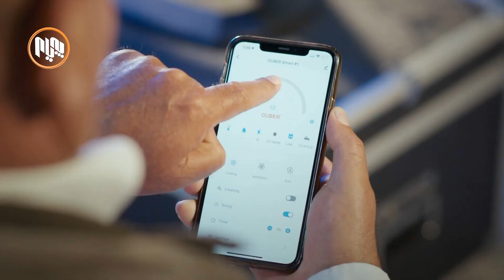ئەمڕۆ: داهاتی سنوری پارێزگای سلێمانی چی لێ دەکرێت؟